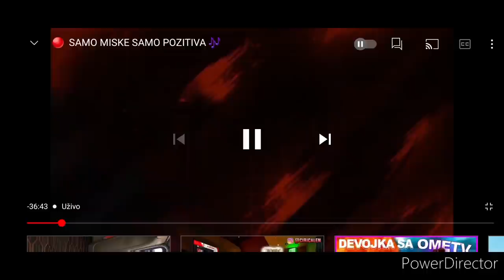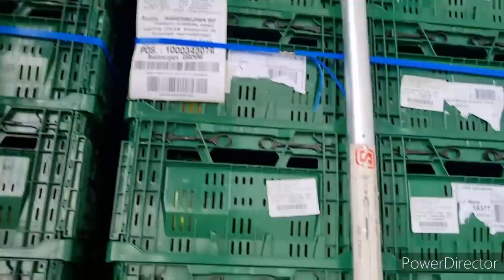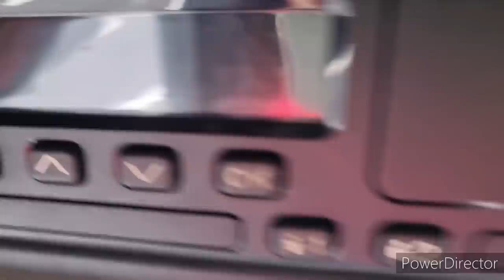Ekipa malo javljanje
Brat Alen Ciric pokidao u Live.
Hvala pasa moj dobri na svemu .

Ekipa cekam vase teme pa da vidimo mozemo li mi tu sta odraditi.

VELIKI POZDRAV ZA VAS SVE